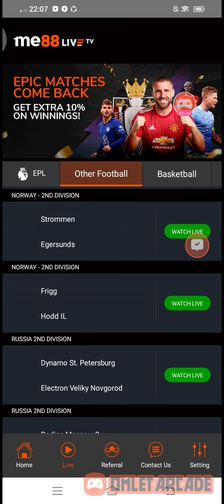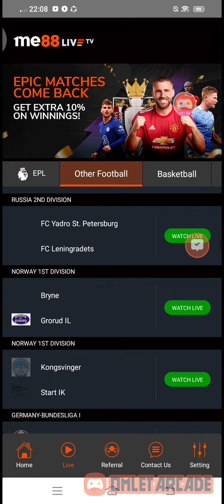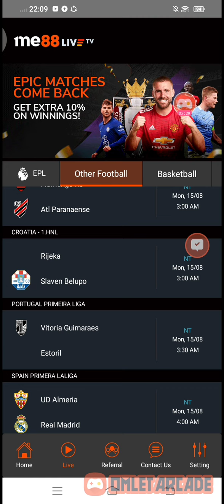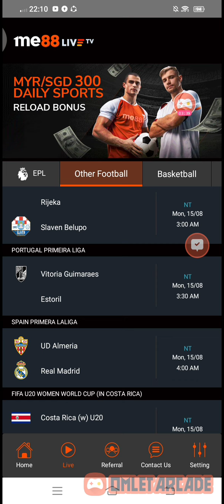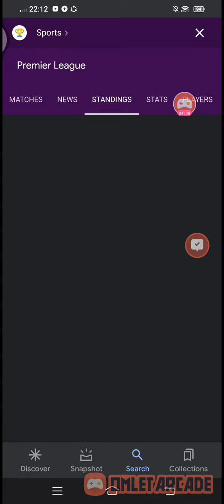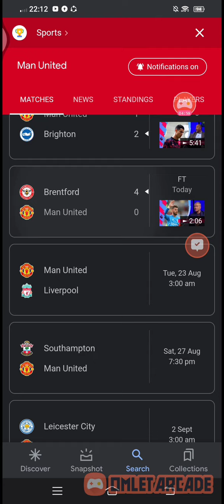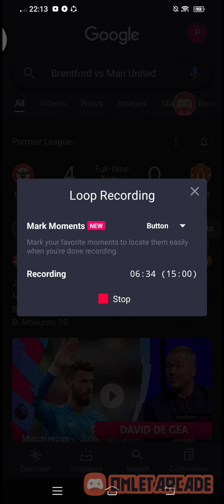cerita pasal Brentford vs man united Dan production real vs almeria match pembuka laliga